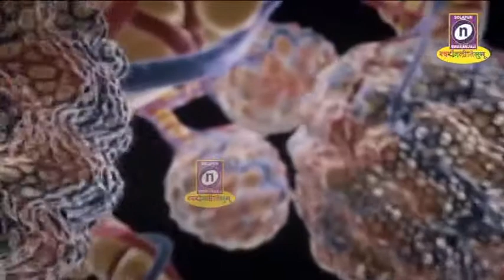24 03 2020 आयुष्य सुंदर आहे तु सांभाळ वेडया, चेष्टा नको करु तो कोरोना आहे,